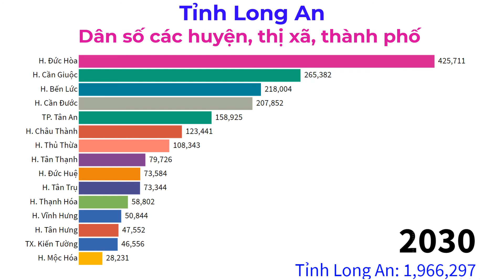Long An - Tập 1 - Tổng dân số các huyện, thị xã và thành phố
Đăng kí kênh tại hoặc down2earth phát triển những video cung cấp nội dung về nhiều chủ đề khác nhau của cuộc sống như phát triển kinh tế, thu nhập, phúc lợi, môi trường, thị trường. down2earth xây dựng các video chủ đề với nguồn dữ liệu phong phú từ các nguồn chính thống, có thể truy xuất để cung cấp thông tin một cách chính xác nhất.
Dân số các huyện, thành phố thuộc tỉnh Long An
Population of districts and city  in Long An Province, Vietnam

Long An là một tỉnh thuộc vùng Đồng bằng sông Cửu Long, Việt Nam.
Tỉnh Long An có 15 đơn vị hành chính cấp huyện, gồm 1 thành phố, 1 thị xã và 13 huyện với 188 đơn vị hành chính cấp xã, bao gồm 12 phường, 15 thị trấn và 161 xã.
Tính đến ngày 9 tháng 11 năm 2021, dân số toàn tỉnh Long An đạt 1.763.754 người, mật độ dân số đạt 392 người/km².[cần dẫn nguồn] Tỷ lệ đô thị hóa tính đến năm 2021 đạt 24%.

down2earth​​​ giới thiệu sự thay đổi quy mô dân số của các huyện và thành phố của tỉnh Long An, Việt Nam từ năm 1990 đến năm 2030. Số liệu cho giai đoạn 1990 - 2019 lấy từ số liệu các cuộc Tổng Điều tra dân số và nhà ở các năm 1989, 1999, 2009, 2019. Trong khi đó, dân số giai đoạn 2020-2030 được tính toán dựa trên tốc độ gia tăng dân số của các địa phương trong giai đoạn 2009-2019.